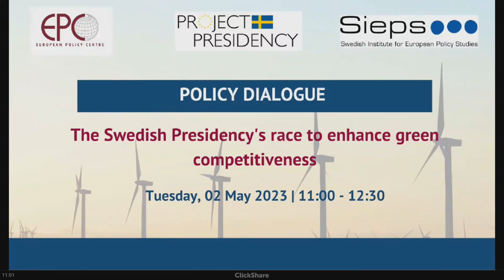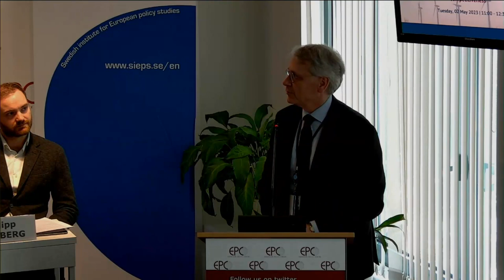The Swedish Presidency's race to enhance green competitiveness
2 May 2023 - Policy Dialogue organised in cooperation with the Swedish Institute for European Policy Studies (SIEPS)

Speakers: Carolina Vigo, Government Affairs Director for the Green Transformation of Industries, Siemens; Joaquim Nunes de Almeida, Director for Mobility & Energy Intensive Industries, DG GROW, European Commission; Mats Engström, Senior Advisor, Swedish Institute for European Policy Studies (SIEPS); Torbjörn Haak, Deputy Permanent Representative of Sweden to the European Union; Ursula Woodburn, Director for Europe, Cambridge Institute for Sustainability Leadership

Moderator: Philipp Lausberg, Policy Analyst, European Policy Centre

Enhancing economic competitiveness and speeding up the green and energy transitions are two of the Swedish Council Presidency’s priorities. This hybrid Policy Dialogue discussed the challenges and benefits of the European Commission’s Green Deal Industrial Plan, its impact on the Presidency's work and the prospects for the way forward. How can the EU create an enabling framework for a competitive European industry in a world marked by geopolitical tensions and worsening planetary crises? Which role will the Green Deal Industrial Plan play in making European industry greener and more competitive?

This event took place in the context of Project Presidency, a series of joint activities organised by the EPC and the Swedish Institute for European Policy Studies (SIEPS) to discuss policy issues during the Swedish Presidency of the Council.